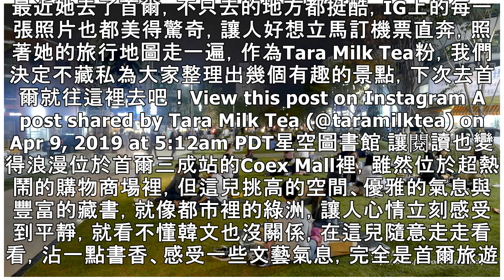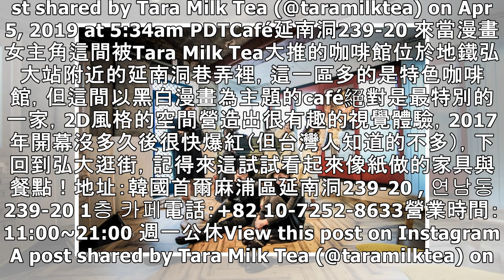去首爾還在逛東大門？相信我，這些地方才酷！跟著Tara Milk Tea走一圈就是了！